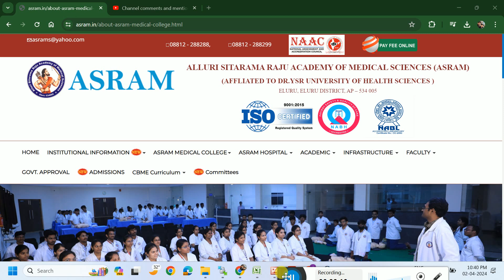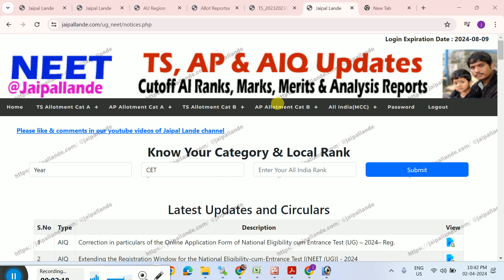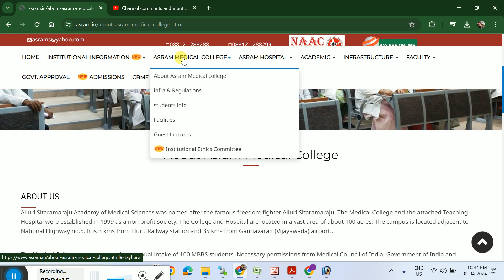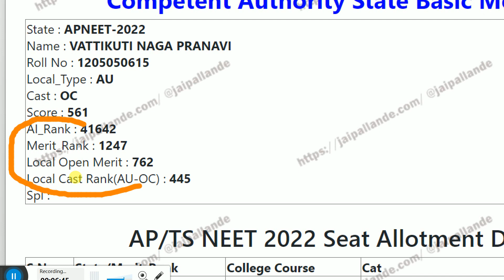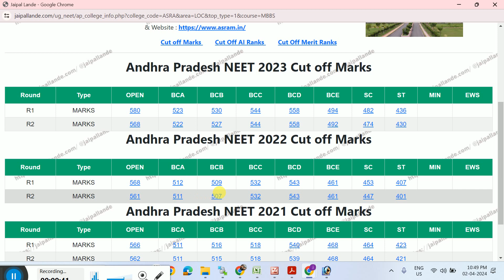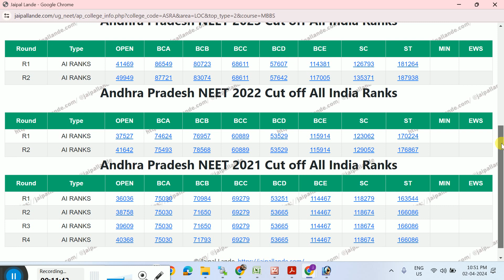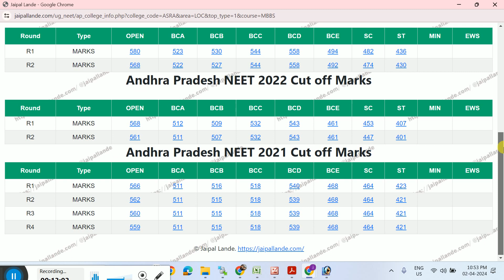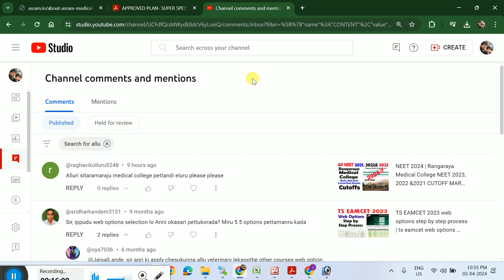AP NEET 2024 | ALLURI SITARAMA RAJU OF MEDICAL college cutoffs | ASRAM cutoffs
NEET Cutoff
NEET Qualifying Marks
NEET Rank Predictor
NEET Score Cutoff
NEET Admission Cutoff
NEET Merit List
NEET Counseling Cutoff

Welcome to Alluri Sitaramaraju Academy of Medical Sciences
The College and Hospital are located in a vast area of about 100 acres. The campus is located adjacent to National Highway no. 5 (AH 45). It is 3 kms from Eluru Railway station and 35 kms from Vijayawada International airport.